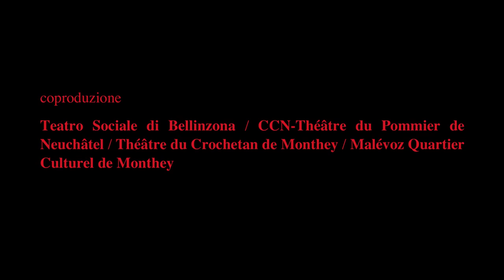Dahü Teaser HD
daHü
T e a t r o  S o c i a l e  B e l l i n z o n a
7  n o v e m b r e  2 0 1 7

regia
Ledwina Costantini

Daniele Bernardi, Mathieu Bessero-Belti, Ledwina Costantini, Lisa Monn, Faustine Moret

disegno luci Andrea Borzatta /scenografia Hélène Bessero-Belti  e Michele Tognetti / costumi Caterina Foletti / logistica Nando Snozzi e Andrea Bianchetti / fotografia Clara Storti, Drago e Sara Pellegrini

Dahü indaga la necessità dell’essere umano di incarnare, ritualizzare ed esorcizzare i momenti chiave della vita, per mantenere intatta la propria identità e restituire ordine sociale alla comunità. Nascita, pubertà, fidanzamento, matrimonio, invecchiamento, morte e il susseguirsi delle stagioni sono tutti momenti di transizione importanti per i quali, un tempo, la comunità aveva dei riti di passaggio celebrati tramite cerimonie e mascheramenti. Come sono vissuti oggi questi momenti? L’essere umano contemporaneo che valore dà alle fasi di sviluppo individuale e collettivo? Abbiamo ancora bisogno del rito? Dahü è uno spettacolo perturbante che rievoca il rito e la sua necessità, che crea un tempo sospeso, dilatato, dove passato e futuro si fondono, dove l’ordine delle cose è capovolto, dove la luce convive con l’ombra e la morte esiste solo in funzione della rinascita. Un tempo e un luogo vitali per morire e rinascere. Un rito-teatro per mettersi ancora una volta in discussione.

Si chiede al pubblico d’indossare abiti eleganti / La visione è sconsigliata ai minori di 16 anni

Repliche

Teatro Foce Lugano – Rassegna HOME 2017

24 novembre 2017 / h 20.30
25 novembre 2017 / h 20.30
26 novembre 2017 / h 18.00

Creazione e produzione:
Opera retablO e cie Mladha,

coproduzione
Teatro Sociale di Bellinzona / CCN-Théâtre du Pommier de Neuchâtel / Théâtre du Crochetan de Monthey / Malévoz Quartier Culturel de Monthey.

in collaborazione
Teatro Foce Lugano / Rassegna HOME Lugano / La Fabbrica Losone / Atelier Attila Arbedo

Repubblica e Cantone Ticino - Fondo Swisslos,
Pro Helvetia
Service culturel de l’Etat du Valais
Loterie Romande Valais
Città di Lugano
Tognetti / Auto
Carthesio SA